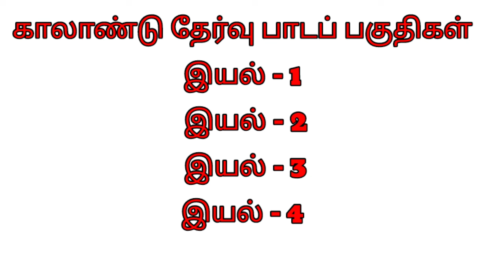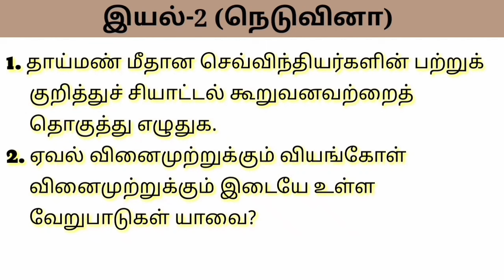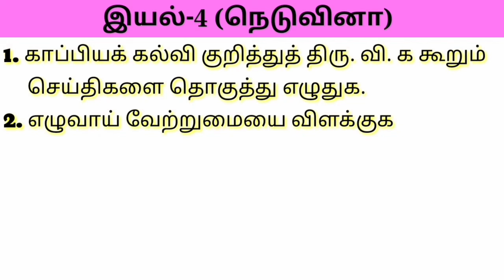8th Tamil Quarterly Exam important Questions 2024 September 8th தமிழ் important questions 2024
8th Tamil Quarterly Exam important Questions 2024 September 8th தமிழ் important questions 2024